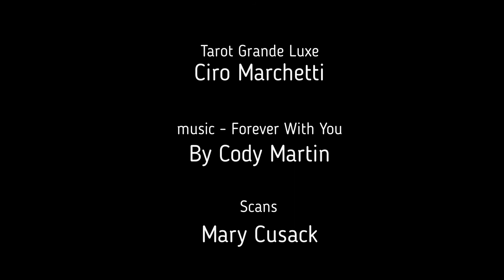Tarot Grande Luxe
Tarot Grande Luxe by Ciro Marchetti